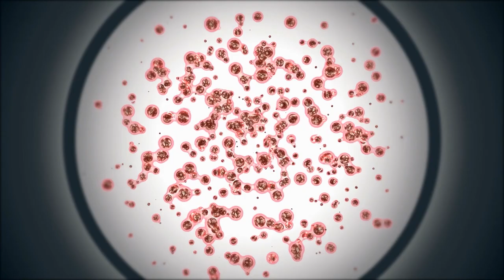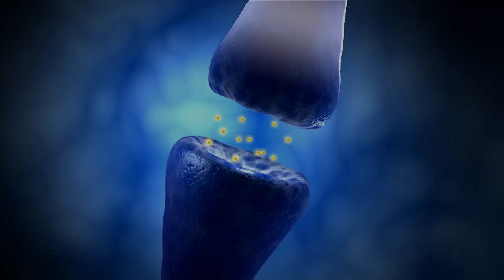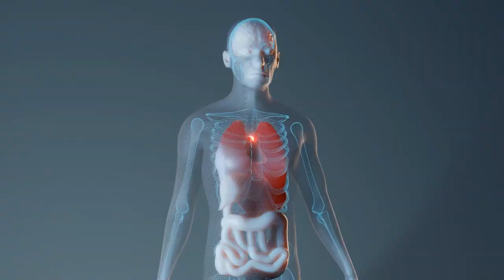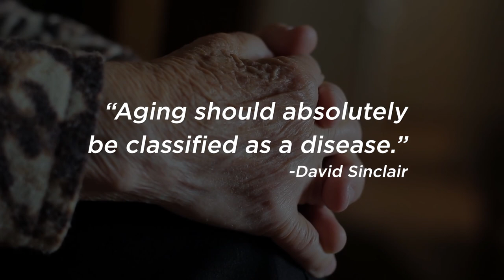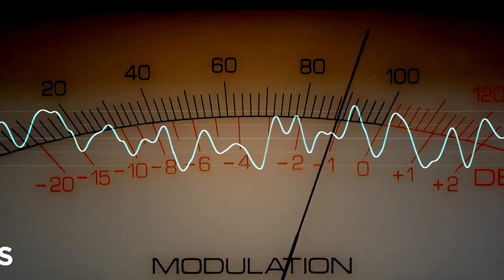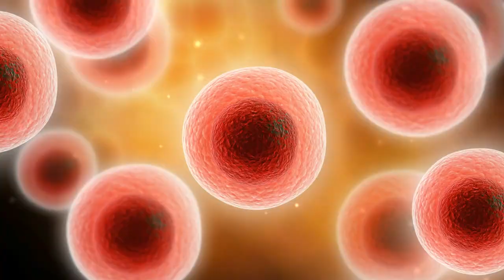Cure Aging? Longevity Made Easy NMN NAD Life Extension Frequency